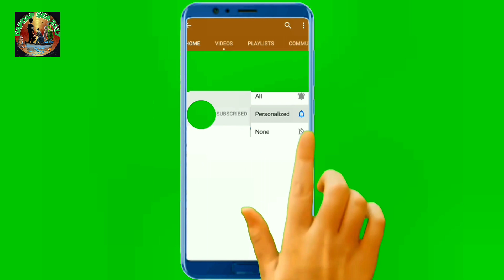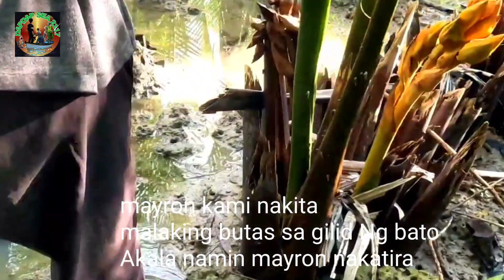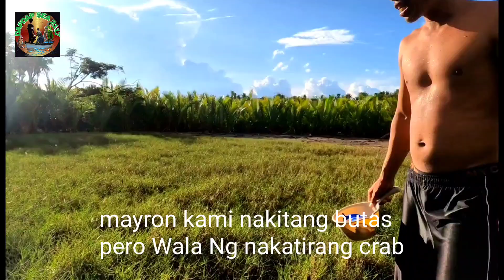EP7-BAMBOO TRAP CRAB FARM CATCH AND COOK|DAPDAP SEA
Grabi Talaga Dami crab  CATCH AND COOK CRAB IN THE FARM.

CRAB
CATCH AND COOK CRAB
CRAB FARM
DELICIOUS CRAB
SMALL CRAB
BIG CRAB
SMART CRAB
CRAB IN NIPA HOT
FASTER CRAB
CATCH CRAB IN THE NIGHT
DANGEROUS CRAB IN THE NIGHT
CRAB LAKE
CRAB RIVER
CRAB IN THE SEA
ALIMANGO CRAB
KASAG CRAB
SUGA-SUGA CRAB
KAGANG CRAB
KULAMPAY CRAB
MANIIT CRAB
CRAB IN THE MANGROVE
CRAB IN THE DEEP SEA
crab in the bamboo
crab coconut
crab mangrove
crab stone
crab lake
crab river
crab hole